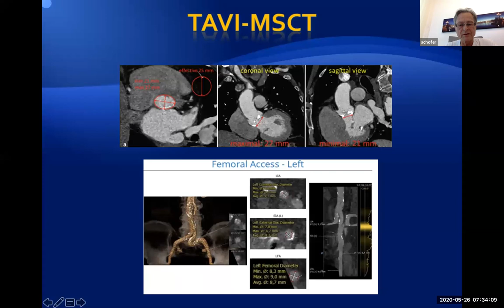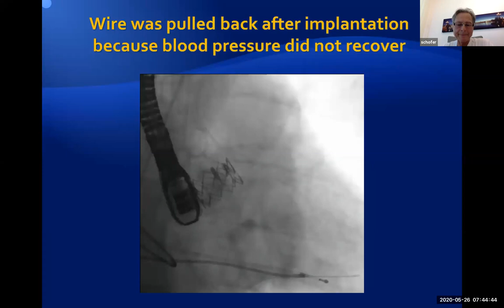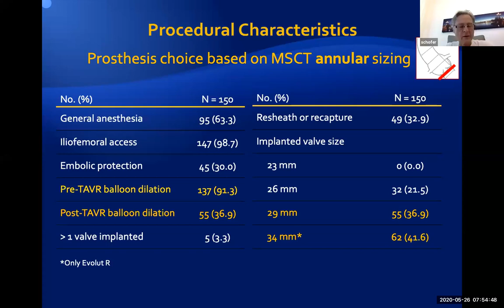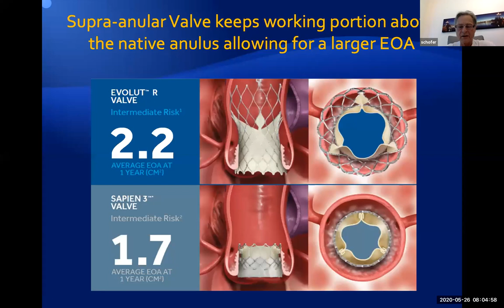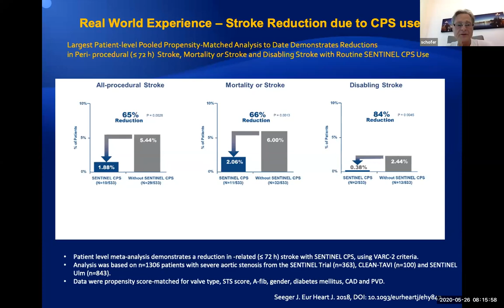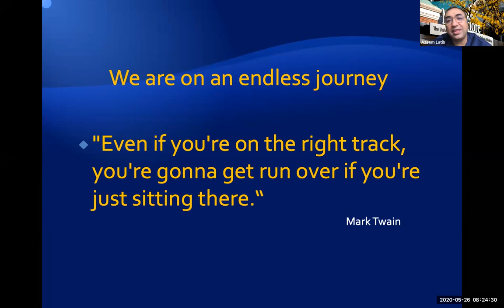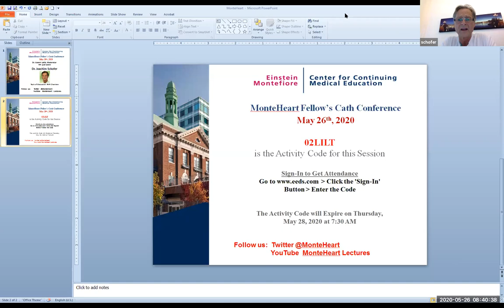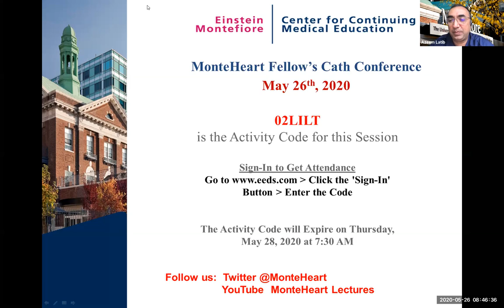TAVR Overview - Dr. Joachim Schofer